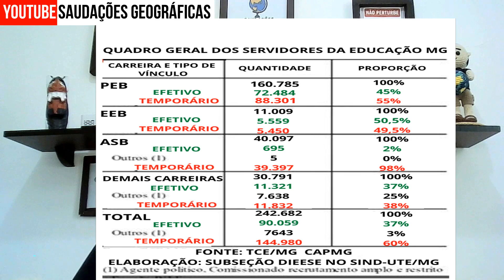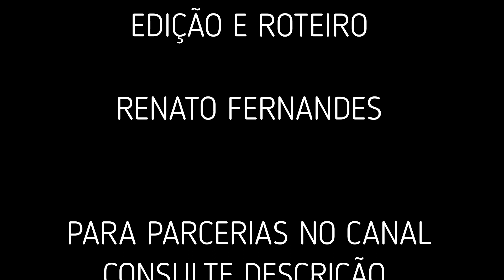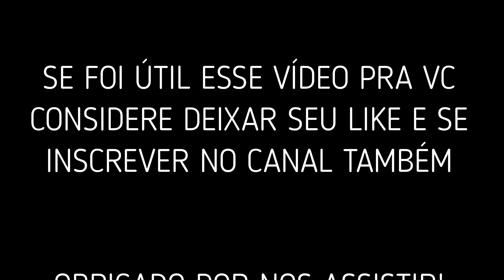RATEIO DO FUNDEB DA REDE ESTADUAL DE MINAS GERAIS 2022 PODE CHEGAR A MAIS DE 10 MIL REAIS - SERÁ?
RATEIO DO FUNDEB NA REDE ESTADUAL DE MG EM 2022
NO VÍDEO DE HOJE VOU TRAZER INFORMAÇÕS IMPORTANTES
E QUE TODOS DEVEM SABER SOBRE O FUNDEB E UM EVENTUAL RATEIO
INCLUSIVE SOBRE VALORES A RECEBER
E PRA VC QUE É DE OUTRO ESTADO FIQUE LIGADO AI QUE AS INFORMAÇÕES AQUI SERVEM TAMBÉM  PARA OUTROS ESTADOS E MUNICIPIOS DO BRASIL AFORA, É POIS O FUNDEB É UM RECURSO FEDERAL REPASSADO A ESTADOS E MUNICIPIO DE TODO O BRASIL

ESSA SEMANA AQUI NO ESTADO DE MINAS GERAIS, MAIS PRECISAMENTE NA REDE ESTADUAL GEROU-SE UMA EXPECTATIVA MUITO GRANDE APÓS A DIVULGAÇÃO AI DE UM "EVENTUAL SALDO DO FUNDEB " EM CAIXA DO GOVERNO ESTADUAL

R$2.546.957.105,77 DOIS BILHOES QUINHENTOS E QUARENTA E SEIS MILHÕES, NOVECENTOS E CINQUENTA E SETE MIL E CENTO E CINCO REAIS

QUANDO DIGO EVENTUAL É PORQUE O GOVERNO DE MINAS SEGUNDO O PRÓPRIO SINDUTE JÁ SE MANIFESTOU A ESSE RESPEITO NÃO ESTÁ SENDO TRANSPARENTE NO QUE DIZ RESPEITO AOS RECURSOS DO FUNDEB NO ESTADO, E ISSO JÁ VEM OCORRENDO NÃO É DE HOJE, POIS LEMBRAM QUE NO ANO PASSADO GENTE NESSA MESMA ÉPOCA, FINAL DO ANO, ESTAVAMOS DISCUTINDO OUTRA VEZ ESSE TEMA...

ENTÃO VALE LEMBRAR QUE É UM GOVERNO, PELO QUANDO SE TRATA DE DIÁLOGO COM A EDUCAÇÃO VEM DEIXANDO MUITO, MUITO MAS MUITO MESMO A DESEJAR E NÃO É SÓ NESSE QUESITO DE TRANSPARENCIA COM OS RECURSOS DO FUNDEB NÃO, TEM O PISO QUE ELE JUDICIALIZOU E É ASSUNTO AI PARA U OUTRO VÍDEO, A QUESTÃO DO CONCURSO DA EDUCAÇÃO, AS NOMEAÇÕES E QUESTÕES, O QUADRO DE PESSOAL NÃO É MESMO QUE VAI GERAR UM TRANSTORNO DANADO AI CASO NÃO SEJA REVISTO ...LEMBRANDO QUE TUDO ISSO QUE EU FALEI AQUI TEM VÍDEOS AQUI NO CANAL SOBRE OK

VOLTANDO AQUI PRO FUNDEB GENTE, O SALDO ESTÁ LA NO PORTAL DA TRANSPARÊNCIA MAS EXISTE OUTRAS QUESTÕES LEVANTADAS PELO SINDUTE SOBRE A UTILIZAÇÃO DESSES RECURSOS DO FUNDEB QUE 70% NO MÍNIMO SÃO DE USO EXCLUSIVO PARA O PAGAMENTO, REAJUSTE, BONIFICAÇÃO DO SALÁRIO DOS PROFISSIONAIS DA EDUCAÇÃO EM ATIVIDADE NA REDE PÚBLICA SEJA ELA ESTADUAL OU MUNICIPAL

ENTÃO, CASO NÃO SEJA UTILIZADO NO PAGAMENTO DA  FOLHA SALARIAL ESSE MONTANTE NO FINAL DO ANO OU SEJA DIA 31/12 TEM DOIS CAMINHOS A SEGUIR:
RESUMINDO AQUI...
OU  DIVIDE ESSE MONTANTE ENTRE TODOS OS PROFISSIONAIS DA EDUCAÇÃO EM ATIVIDADE E PAGA UM RATEIO
OU DEVOLVE AOS COFRE DA UNIÃO

VEJA QUE A LEI NÃO PREVÊ OUTRA POSSIBILIDADE AQUI, INVESTIR EM ESCOLAS, COMPRAR EQUIPAMENTOS, CONSTRUIR QUADRAS, ALUGAR PRÉDIOS, PAGAR CURSOS...NÃO GENTE

A LEI É CLARA 70% NO MINIMO DOS RECURSOS DO FUNDEB NÃO UTILIZADOS DURANTE O ANO CORRENTE SOMENTE PODEM TER DUAS DESTINAÇÕES
OU DIVIDI-SE ENTRE OS PROFISSIONAIS QUE TEM DIREITO
OU DEVOLVE A UNIÃO
ISSO AQUI É TÃO IMPORTANTE FALAR GENTE POIS TEMOS MUITOS COLEGAS AI QUE AINDA NÃO SE ATENTARAM PARA ISSO, EU VIVO BATENDO AQUI NESSA TECLA
GENTE INFORMAÇÃO HOJE É TUDO, VAMOS NOS INFORMAR...
MAS AINDA TEM SERVIDOR QUE INSISTE EM NÃO BUSCAR ESSA INFORMAÇÃO E ACABA SE PREJUDICANDO EM MUITOS CASOS A ELE PRÓPRIO E A TODA A CATEGORIA POIS SE ELE TEM O DIREITO MAS NÃO SABE É COMO SE ELE NÃO O TIVESSE NÃO É MESMO?
ENTÃO VOU FAZER UM APELO AQUI A VC SERVIDOR DA EDUCAÇÃO QUE ESTÁ ASSISTINDO ESSE VÍDEO AQUI, SEJA DE QUALQUER PARTE DO BRASIL
COMPARTILHE ESSA INFORMAÇÃO GENTE, VAMOS NOS INFORMAR, SE O SISTEMA QUER, E PRA ELE É BENEFICO A SUA DESINFORMAÇÃO VAMOS MOSTRAR AO SISTEMA QUE SOMOS PELOS MENOS BEM INFORMADOS...ESTOU CERTO OU ESTOU ERRADO? DIZ AI?
OUTRA COISA MUITO IMPORTANTE ISSO AQUI GENTE NÃO É UM FAVOR QUE O GESTOR ESTÁ FAZENDO PAGANDO UM RATEIO NÃO ENTENDAM, EU JÁ REPETI ISSO AQUI NÃO SEI QUANTAS VEZES E VOLTO A INSISTIR.
QUEM PAGA RATEIO É ANTES DE MAIS NADA UM MAL GESTOR
NÃO É UM FAVOR QUE ELE ESTARÁ FAZENDO PAGANDO O RATEIO POIS ESTÁ PREVISTO NA LEI É NADA MAIS QUE UMA OBRIGAÇÃO DELE EFETUAR ESSE PAGAMENTO
OUTRA INFORMAÇÃO IMPORTANTE E QUE MUITOS DEVEM ESTAR SE PERGUNTANDO AI EU SEI POIS É A PERGUNTA QUE MAIS ME FAZEM.
FESSOR E QUAL DEVERÁ SER O VALOR DESSE EVENTUAL RATEIO?
GENTE, COMO EU JÁ DISSE AQUI NÃO SE TEM A DEVIDA TRANSPARENCIA EM SE TRATANDO DE NUMEROS E RECURSOS AQUI EM MINAS GERAIS
ENTÃO TEMOS QUE NOS BASEAR NO QUE TEMOS EM MÃOS
SABENDO DISSO PODEMOS CHEGAR A UM MONTANTE AQUI QUE É UMA CONTA BEM SIMPLES DE SE FAZER
ENTÃO FAZ A CONTA AI SE PEGARMOS SOMENTE ESSES NÚMEROS AI DE SERVIDORES
BASTA PEGAR O MONTANTE DO SALDO DO FUNDEB (QUE SE FOR MESMO ESSE MONTANTE) DE MAIS DE 2,5 BILHÕES DE REAIS FAZ A CONTA AI QUANTO QUE DA?
DARIA UM VALOR AI SUPERIOR A 10 MIL REAIS